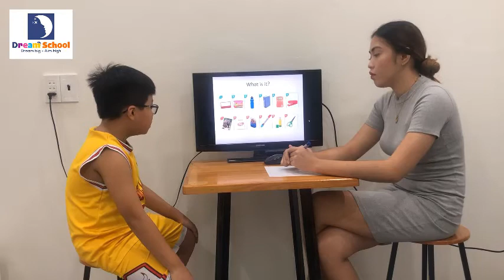Speaking test - Crystal - Scott